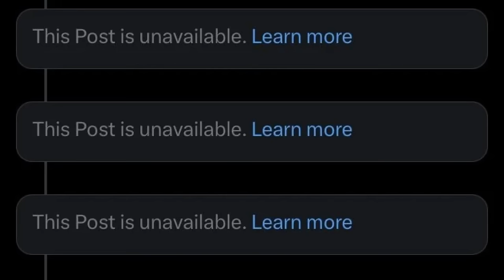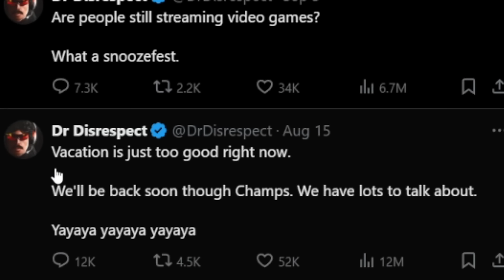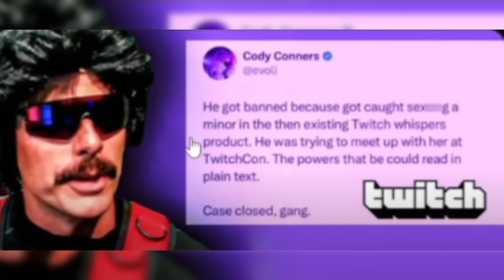Dr Disrespect Responded...